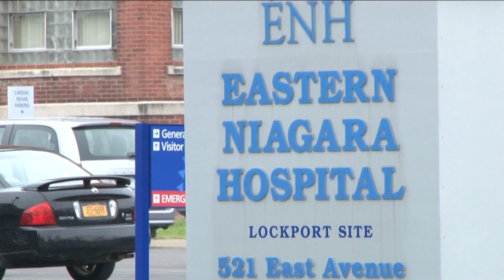Lockport Memorial Hospital opens Tuesday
The new facility is expected to serve patients for the first time, three months after the closing of Eastern Niagara Hospital.